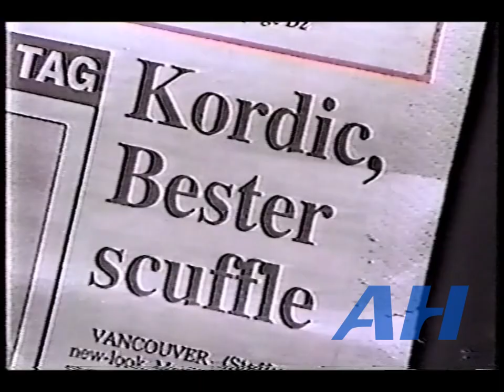NHL Feb. 27, 1990 John Kordic interview Toronto Maple Leafs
NHL February 27, 1990 John Kordic interview

John Kordic,TOR v Keith Acton,EDM (highstick)
Mark Osborne,TOR v John Kordic,TOR (R) (HL)
Ronnie Stern,VCR v John Kordic,TOR (HL)